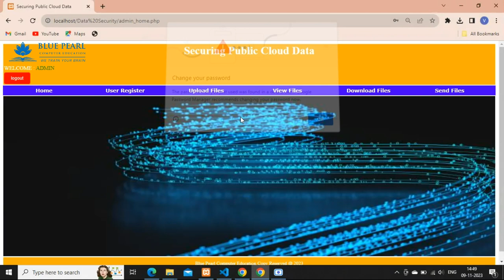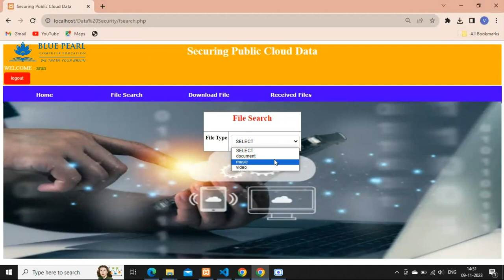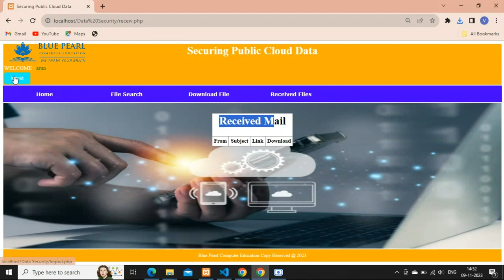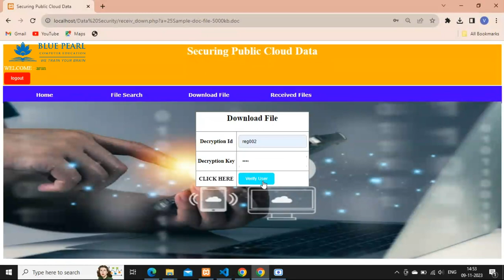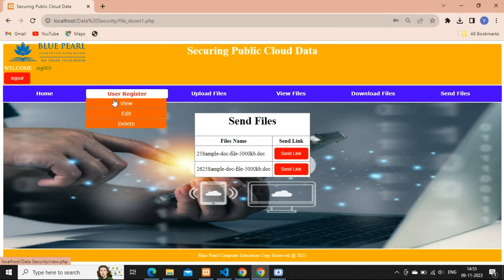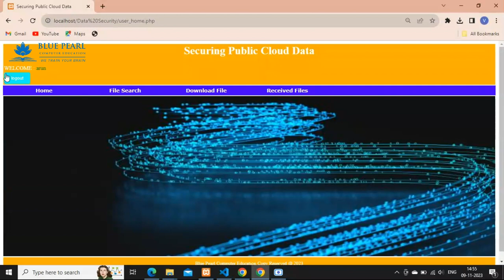in public cloud encryption decryption finalyearproject in php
"How to build your final year project in PHP"
"PHP project examples for final year students"
"Final year project implementation in PHP"

"PHP project walkthrough for final year"
"Advanced PHP project for students"
"Final year project using PHP and MySQL"
"PHP project ideas and implementation"
"Creating a dynamic PHP project for final year"
"PHP project presentation for final year students"
"Coding your final year project in PHP"
"PHP web development for final year project"
"Final year project in PHP: Complete guide"
"PHP-based project development steps for students"
Final year project using PHP
PHP projects for students
PHP project ideas 2023
Step-by-step PHP project guide
PHP project development tutorial
Final year project demo in PHP
Best PHP project examples
PHP project implementation steps
PHP project walkthrough for beginners
Dynamic web projects in PHP
PHP project coding tutorial
Final year project explanation in PHP
Creating database-driven projects in PHP
PHP project demonstration for students
PHP project guidance and tips
Advanced PHP project for final year
Complete PHP project tutorial
Designing a final year project in PHP
PHP project showcase for students
Practical PHP project for learners
PHP project building process
Innovative PHP project ideas
Developing web applications in PHP
Final year project presentation using PHP
PHP-based project development steps
PHP project construction guide
Final year project coding in PHP
PHP project development insights
Exploring PHP project concepts
Final year project creation with PHP
PHP project examples and explanation
PHP project tutorial for students
PHP project architecture explained
Building functional PHP projects
Final year project development using PHP
PHP project components explained
PHP project creation journey
Step-by-step PHP project creation
Final year project planning in PHP
Creating interactive projects in PHP
Understanding PHP project fundamentals
PHP project workflow explained
Developing scalable PHP projects
PHP project essentials for students
PHP project design considerations
Crafting user-friendly PHP projects
PHP project debugging techniques
Final year project success with PHP

We are very active profiles on social media.